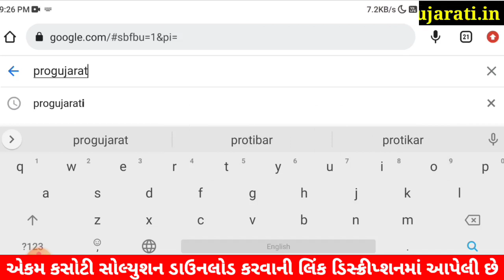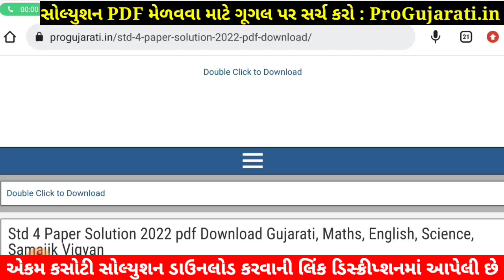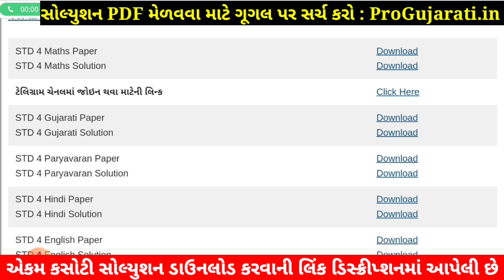STD 4 Maths Paper Solution 2022 Ekam Kasoti, STD 4 Maths Ekam Kasoti Solution 2022, Dhoran 4 Ganit